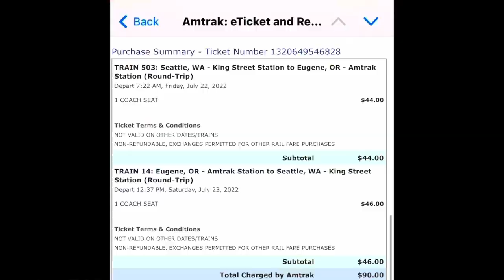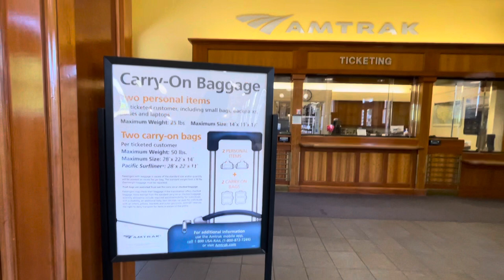Grenada to the World | Amtrak Train From Seattle, Washington to Eugene, Oregon to WCH2022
My apologies for the low audio but the train was loud, and I was trying to speak so as not to disturb my fellow riders.

So, let's get to it!!  I boarded the Amtrak Cascades in Seattle, Washington and headed for Eugene, Oregon to support Kirani James of Grenada as he ran in the 400-meter final at World Championships.  It was along the 6-hour journey that I was reminded of how much I enjoy travelling by train and I wanted to share it with you, my viewers.

I pinpoint several reasons why I think that trains are a great way to travel as well as a few cons.